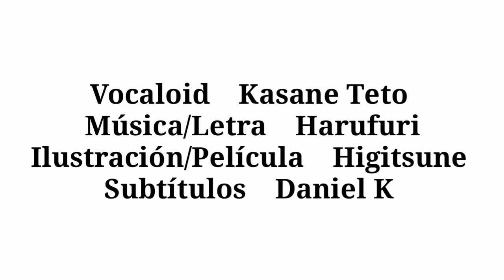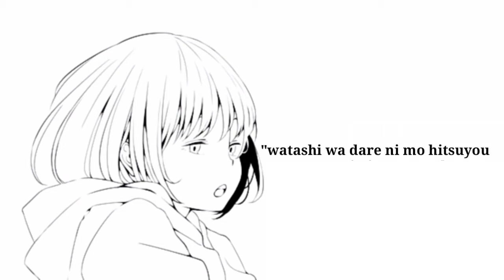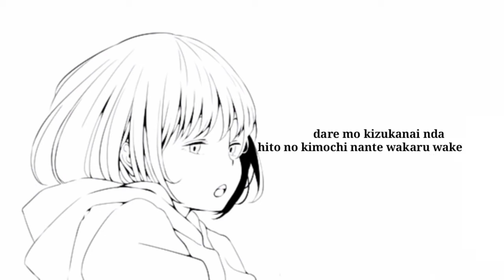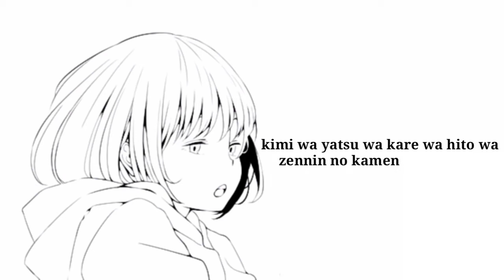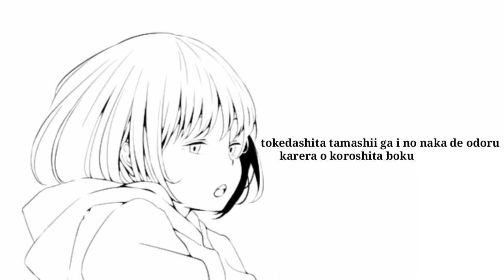【HARAFURI】 Psyche Luger (プシケルガー) - Romaji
Kill life